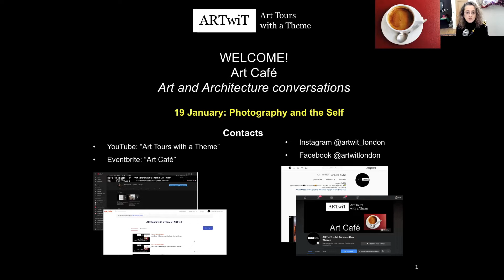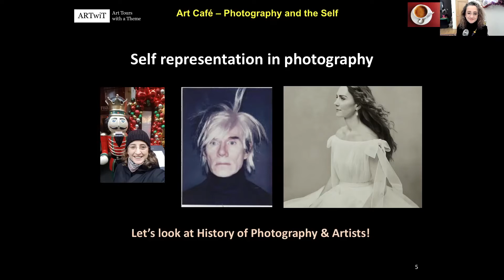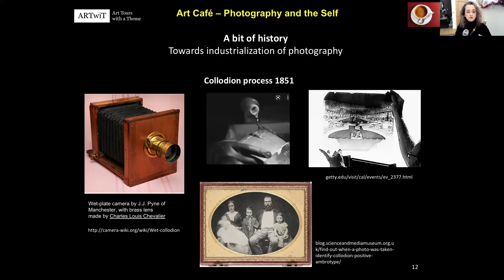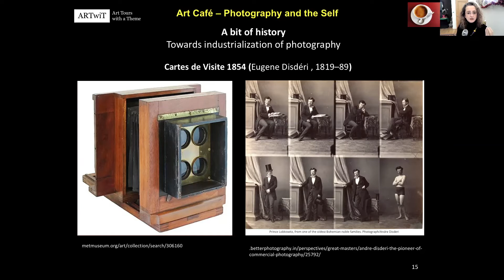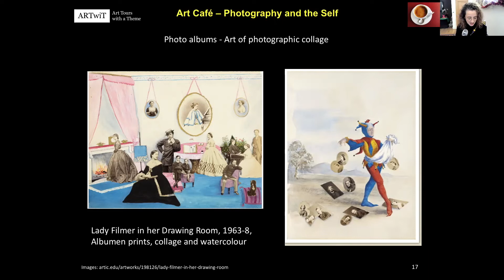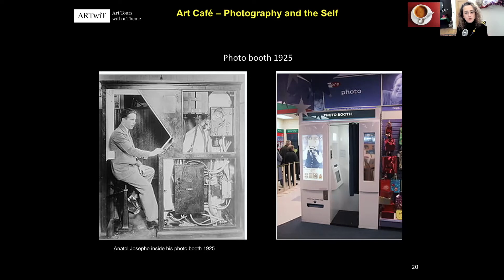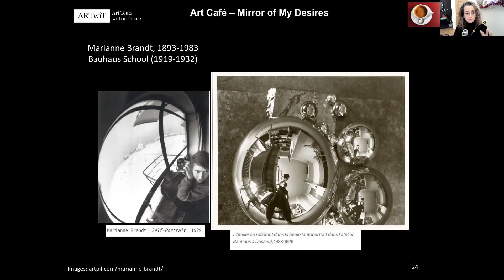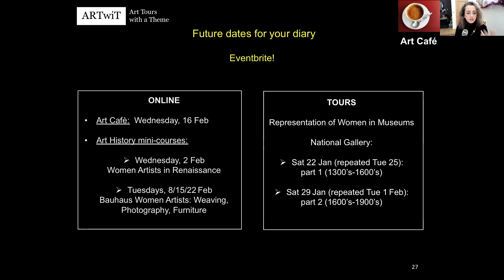Art Cafe' - Photography and the Self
We are surrounded by selfies, self-portraits and photo portraits, but what is their message and purpose? Photography has dramatically changed the way artists make self-portraits. Photography has also democratized the way we all get a self-portrait and made art collecting more accessible. This talk offers insight into the history of photo-portraiture and its use by the public and by some famous artists such as Andy Warhol, Jo Spence, Cindy Sherman and Marianne Brandt.